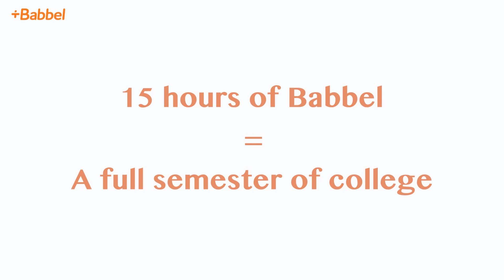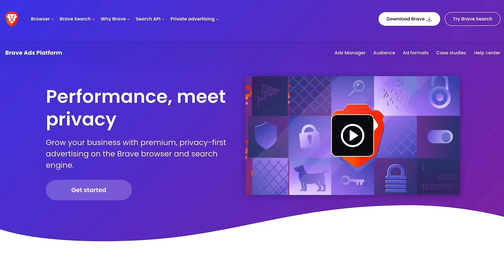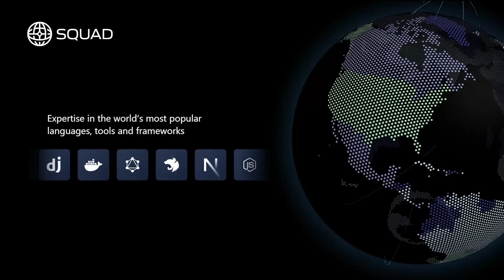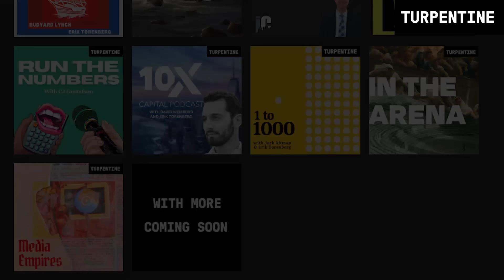Anthropic CEO Dario Amodei Talks Scaling Laws, AI Arms Races, and Radical Abundance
Erik Torenberg and Noah Smith are joined by Dario Amodei, CEO and Co-founder of Anthropic. Dario talks about the economics of AI development, the comparative advantage of AI companies like Anthropic, AI safety, and his stance on California's SB 1047 bill. They also discuss the impacts of AI on global power dynamics, competition between the US and China, and inequality in an AI-powered world.

This episode is originally from Turpentine’s show Econ 102. Check it out for more like this: @ECON102Podcast

🔥 Apply to join over 400 founders and Execs in the Turpentine Network

MORE RECOMMENDED PODCASTS:

🎙️@oneto100podcast  | Hypergrowth Companies Worth Joining
Every week we sit down with the founder of a hyper-growth company you should consider joining. Our goal is to give you the inside story behind breakout, early stage companies potentially worth betting your career on. This season, discover how the founders of Modal Labs, Clay, Mercor, and more built their products, cultures, and companies.

🎙️@History102-qg5oj with WhatifAltHist
Every week, creator of WhatifAltHist Rudyard Lynch and Erik Torenberg cover a major topic in history in depth -- in under an hour. This season will cover classical Greece, early America, the Vikings, medieval Islam, ancient China, the fall of the Roman Empire, and more.

🌐 Ready to achieve your 2024 goals? Start learning a new language with Babbel in just three weeks. Enjoy app lessons, live classes, and podcasts designed for real-world conversations.

Get first-party targeting with Brave's private ad platform: cookieless and future proof ad formats for all your business needs.

TIMESTAMPS:

(00:00) Intro
(04:23) Dario's intellectual evolution
(06:37) Is Google the Bell Labs of Al?
(10:07) Economic moats in Al
(12:35) Scaling hypothesis and Al's future
(17:05) National security and Al
(19:04) Leopold Aschenbrenner's essay
(20:33) Al's impact on business models
(26:30) Noah's big thesis
(29:32) Sponsors: Babbel | Brave
(31:58) Al arms races?
(36:17) Al's impact on labor and skill distribution
(40:41) Sponsor: Squad
(44:35) Future of Al and a hyperscaling world
(41:42) A vision of radical abundance
(49:55) Al safety and inequality
(54:06) The SB 1047 debate
(58:56) Rabbit alignment problem
(01:01:25) Wrap